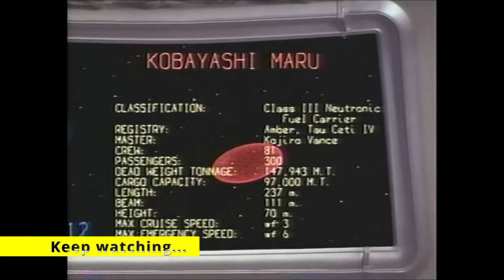Star Trek Online (PC) Kobayashi Maru Event Day 1